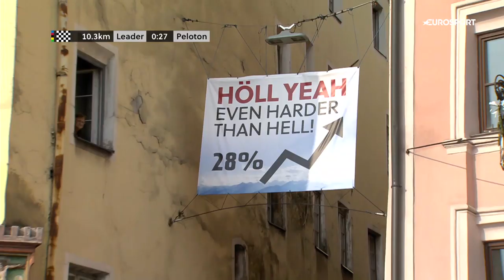Valverde mistrzem świata, Polacy bez medali - wspominamy mistrzostwa świata 2018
U progu kolejnych mistrzostw świata w kolarstwie szosowym, przypominamy najciekawsze wydarzenia z poprzednich zawodów - w Innsbrucku, w 2018 roku.